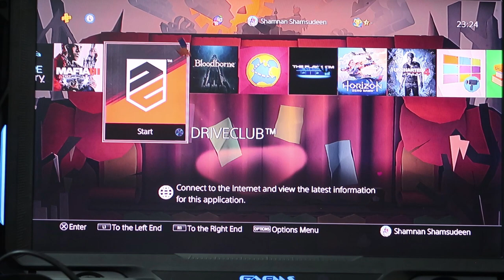₹65000 GAMING SETUP|IS IT WORTH IT?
Reviewing the gaems vanguard.first review

Myinsta:azharudeennazar